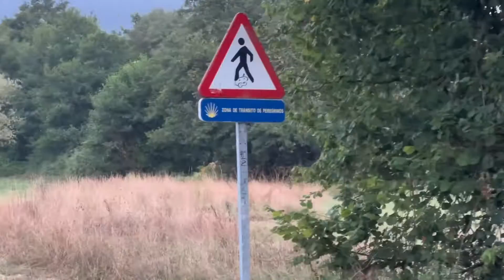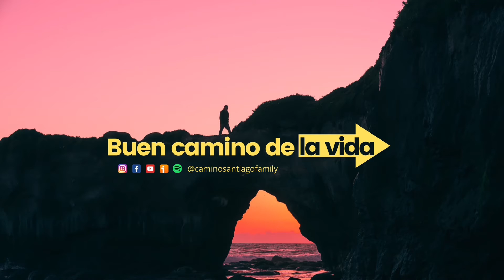Camino Portugués Central | 8º etapa de O porriño a Redondela | Agosto 2022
Etapa cortita pero durilla al principio por la subida a Santiaguiño jejeje por lo demás bastante llevadera aunque como visteis en las historias no parar de quejarme d e los grupos gigantes de gente que no saben ir por el lado izquierdo de frente a los coches y van mal y ponen en peligro a los demás andando por donde no deben. Por lo demás etapa relajada jejeje.